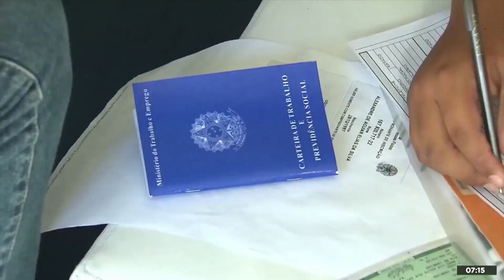Trabalhadores informais exercem funções que mais registraram mortes na pandemia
Victor Pagani, supervisor do Dieese em São Paulo, em entrevista ao Jornal Brasil Atual.

Acompanhe!